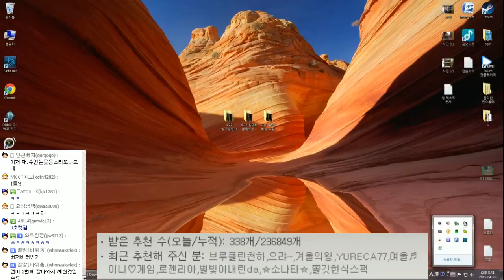[단타TV]디아블로3 시즌3 황야6 +불멸4 휠 바바 54단 클리어 [Diablo3 Season3 : 6ww with 4ik clear 54tier]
● Diablo3 Reaper of Souls Korean player